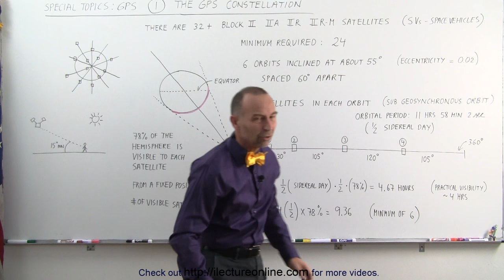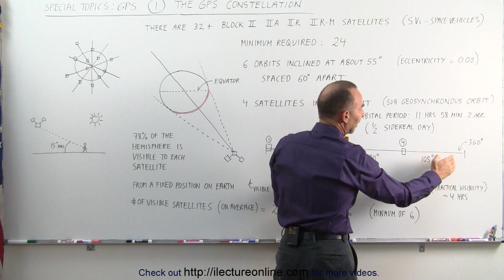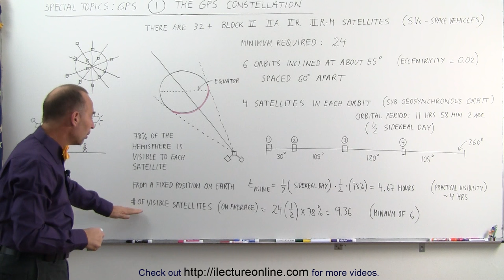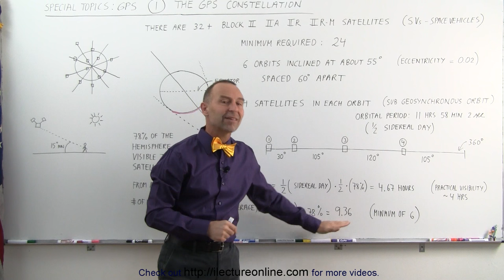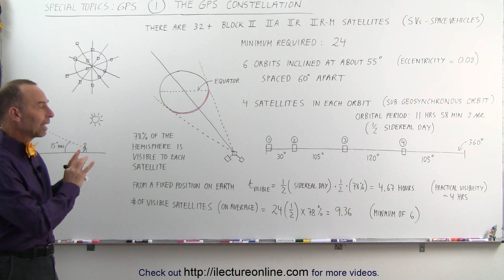Special Topics - GPS (1 of 100) The GPS Constellation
In this video I will overview the content of the GPS (Global Positioning System) and explain the GPS constellation.